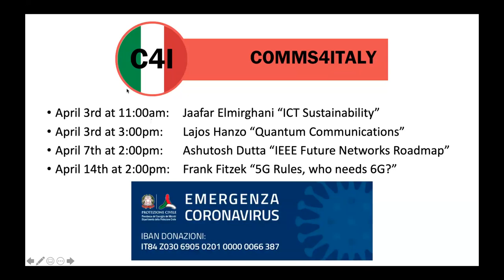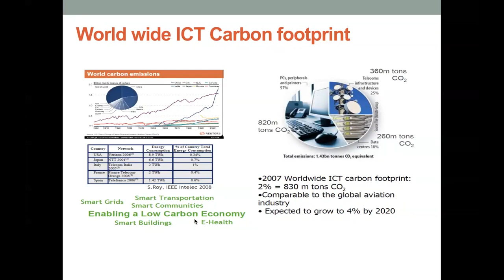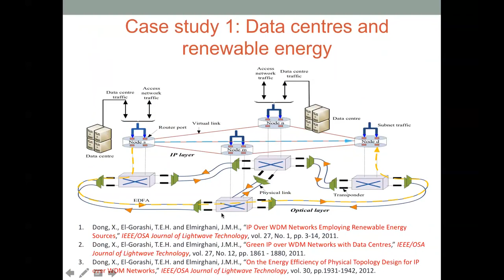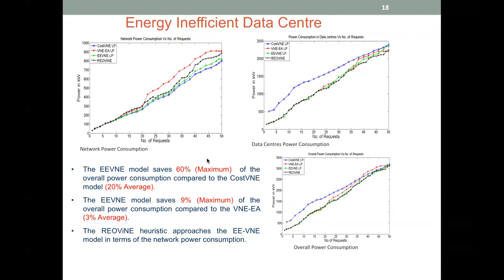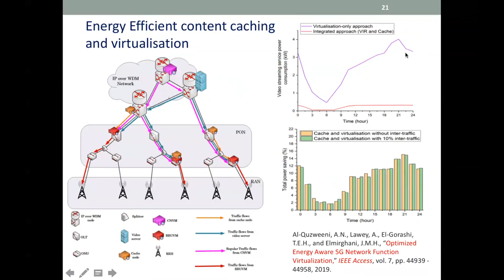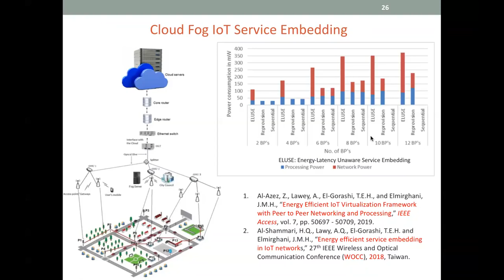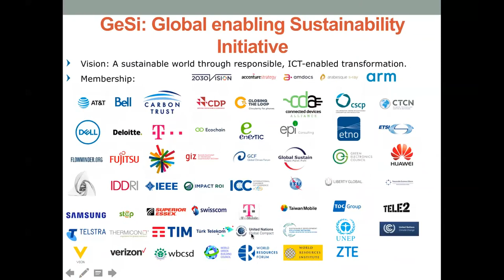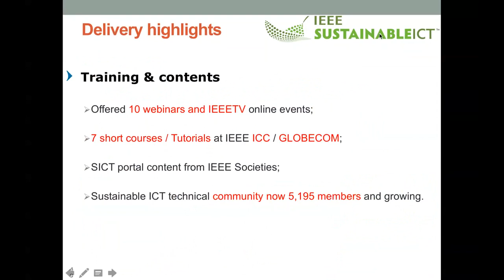ICT Sustainability COMMS4ITALY 2020 Prof. Jaafar Elmirghani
Prof. Jaafar Elmirghani, University of Leeds

 Outline

• The need for Sustainable ICT

• EPSRC INTERNET Programme Grant, GreenTouch and team

• Network Energy Efficiency, case studies

• Data centres and renewable energy

• Joint cloud and network virtualisation

• Content placement and VM migration

• Big data networks

• Data centre networks

• IoT networks

• Energy storage and blackouts

• Energy storage and fog-cloud architectures

• Test-bed implementations

• Greening by ICT: GeSi

• The IEEE Sustainable ICT Initiative

It is a hard period for Italy due to COVID-19 outbreak, and the scientific community of telecommunications, represented by IEEE Italy Joint ComSoc/VTS Chapter, Consorzio Nazionale Universitario per le Telecomunicazioni (CNIT) and Gruppo Nazionale delle Telecomunicazioni e Tecnologie dell’Informazione (GTTI), decided to offer these ICT Seminars.

Related Publications

1.     H.M.M., Ali, A.Q. Lawey, T.E.H. El-Gorashi, and J.M.H. Elmirghani, “Future Energy Efficient Data Centers With Disaggregated Servers,” IEEE/OSA Journal of Lightwave Technology, vol. 35, No. 24, pp. 5361 – 5380, 2017.

2.     X. Dong, T. El-Gorashi, and J. Elmirghani, "Green IP Over WDM Networks With Data Centers," Lightwave Technology, Journal of, vol. 29, no. 12, pp. 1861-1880, June 2011.

3.     N. I. Osman, T. El-Gorashi, L. Krug, and J. M. H. Elmirghani, “Energy Efficient Future High-Definition TV,” Journal of Lightwave Technology, vol. 32, no. 13, pp. 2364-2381, July 2014.

4.     A.Q. Lawey, T.E.H. El-Gorashi, and J.M.H. Elmirghani, “BitTorrent Content Distribution in Optical Networks,” IEEE/OSA Journal of Lightwave Technology, vol. 32, No. 21, pp. 3607 – 3623, 2014.

5.     A.Q. Lawey, T. E. H. El-Gorashi and J. M. H. Elmirghani, “Distributed energy efficient clouds over core networks," IEEE/OSA Journal Lightwave technology, vol. 32, No. 7, pp. 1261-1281, 2014.

6.     A.M. Al-Salim, A. Lawey, T.E.H. El-Gorashi, and J.M.H. Elmirghani, “Energy Efficient Big Data Networks: Impact of Volume and Variety,” IEEE Transactions on Network and Service Management, vol. 15, No. 1, pp. 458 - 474, 2018.

7.     A.M. Al-Salim, A. Lawey, T.E.H. El-Gorashi, and J.M.H. Elmirghani, “Greening big data networks: velocity impact,” IET Optoelectronics, vol. 12, No. 3, pp. 126-135, 2018.

8.     M.S. Hadi, A. Lawey, T.E.H. El-Gorashi, and J.M.H. Elmirghani, “Patient-Centric Cellular Networks Optimization using Big Data Analytics,” IEEE Access, pp. 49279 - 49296, vol. 7, 2019.

9.     M.S. Hadi, A. Lawey, T.E.H. El-Gorashi, and J.M.H. Elmirghani, “Big Data Analytics for Wireless and Wired Network Design: A Survey, Elsevier Computer Networks, vol. 132, No. 2, pp. 180-199, 2018.

10.   J. M. H. Elmirghani, T. Klein, K. Hinton, L. Nonde, A. Q. Lawey, T. E. H. El-Gorashi, M. O. I. Musa, and X. Dong, “GreenTouch GreenMeter core network energy-efficiency improvement measures and optimization,” IEEE/OSA Journal of Optical Communications and Networking, vol. 10, no. 2, pp. A250-A269, Feb 2018.

11.   M. Musa, T.E.H. El-Gorashi and J.M.H. Elmirghani, “Bounds on GreenTouch GreenMeter Network Energy Efficiency,” IEEE/OSA Journal of Lightwave Technology, vol. 36, No. 23, pp. 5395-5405, 2018.

12.   X. Dong, T.E.H. El-Gorashi and J.M.H. Elmirghani, “On the Energy Efficiency of Physical Topology Design for IP over WDM Networks,” IEEE/OSA Journal of Lightwave Technology, vol. 30, pp.1931-1942, 2012.

13.   B. Bathula, M. Alresheedi, and J.M.H. Elmirghani, “Energy efficient architectures for optical networks,” Proc IEEE London Communications Symposium, London, Sept. 2009.

14.   B. Bathula, and J.M.H. Elmirghani, “Energy Efficient Optical Burst Switched (OBS) Networks,” IEEE GLOBECOM’09, Honolulu, Hawaii, USA, November 30-December 04, 2009.

15.   X. Dong, T.E.H. El-Gorashi and J.M.H. Elmirghani, “Green optical orthogonal frequency-division multiplexing networks,” IET Optoelectronics, vol. 8, No. 3, pp. 137 – 148, 2014.

16.    X. Dong, T. El-Gorashi, and J. Elmirghani, “IP Over WDM Networks Employing Renewable Energy Sources,” Lightwave Technology, Journal of, vol. 29, no. 1, pp. 3-14, Jan 2011.

17.   X. Dong, A.Q. Lawey, T.E.H. El-Gorashi, and J.M.H. Elmirghani, “Energy Efficient Core Networks,” Proc 16th IEEE Conference on Optical Network Design and Modelling (ONDM’12), 17-20 April, 2012, UK.

18. M. Musa, T.E.H. El-Gorashi and J.M.H. Elmirghani, “Bounds for Energy-Efficient Survivable IP Over WDM Networks with Network Coding,” IEEE/OSA Journal of Optical Communications and Networking, vol. 10, no. 5, pp. 471-481, 2018.

19. M. Musa, T.E.H. El-Gorashi and J.M.H. Elmirghani, “Energy Efficient Survivable IP-Over-WDM Networks With Network Coding,” IEEE/OSA Journal of Optical Communications and Networking, vol. 9, No. 3, pp. 207-217, 2017.